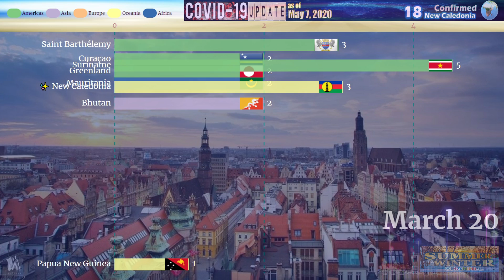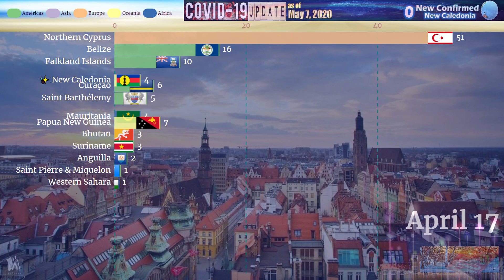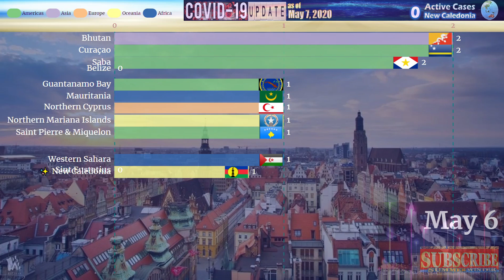Coronavirus [COVID-19] | New Caledonia with No Active Cases | May 7, 2020 Update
Watch | New Caledonia with No Active Cases

COVID-19 - Active Cases Worldwide
As of May 7, 2020 5PM PHT;

18 Confirmed
18 Recovered
0 Deaths
0 New Confirmed
1 New Recovered
0 New Deaths
0 Active Cases

 Worldwide 2,264,687
1 United States 975,306
2 United Kingdom 170,890
3 Russia 151,732
4 France 94,410
5 Italy 91,528
6 Spain 68,466
7 Brazil 66,653
8 Turkey 49,958
9 Netherlands 36,112
10 India 35,927
11 Peru 35,757
12 Canada 31,093
13 Belgium 29,711
14 Saudi Arabia 24,946
15 Ecuador 24,369
16 Portugal 23,017
17 Germany 20,987
18 Singapore 19,285
19 Pakistan 17,045
20 Sweden 16,903
21 Qatar 15,890
22 Belarus 14,755
23 Iran 13,645
24 United Arab Emirates 12,222
25 Chile 11,578
26 Ukraine 10,955
27 Bangladesh 10,130
28 Japan 9,982
29 Indonesia 9,226
30 Poland 9,145
31 Philippines 8,040
32 Norway 7,748
33 Serbia 7,617
34 Romania 7,451
35 Mexico 7,149
36 Panama 6,654
37 Dominican Republic 6,456
38 Colombia 6,414
39 Israel 5,438
40 Egypt 5,304
41 South Africa 4,502
42 Kuwait 4,028
43 Ireland 3,763
44 Czech Republic 3,502
45 Argentina 3,411
46 Morocco 3,208
47 Kazakhstan 3,071
48 Afghanistan 2,830
49 Ghana 2,770
50 Moldova 2,675
51 Switzerland 2,555
52 Nigeria 2,508
53 Algeria 2,324
54 Denmark 2,084
55 Bahrain 2,066
56 Hungary 1,966
57 Oman 1,965
58 Puerto Rico 1,868
59 Finland 1,821
60 Armenia 1,652
61 Malaysia 1,619
62 Bolivia 1,597
63 Austria 1,437
64 Estonia 1,391
65 Bulgaria 1,343
66 Guinea 1,248
67 Honduras 1,230
68 Greece 1,142
69 Cameroon 1,141
70 South Korea 1,135
71 Slovenia 1,103
72 Bosnia & Herzegovina 973
73 Senegal 928
74 Ivory Coast 777
75 Iraq 776
76 Australia 757
77 Somalia 747
78 DR Congo 724
79 Sudan 723
80 Guatemala 691
81 Uzbekistan 679
82 Lithuania 645
83 Cuba 633
84 Slovakia 613
85 Maldives 596
86 Cyprus 572
87 Azerbaijan 563
88 Sri Lanka 556
89 Lebanon 512
90 San Marino 470
91 Guinea-Bissau 449
92 El Salvador 435
93 Croatia 433
94 Latvia 427
95 Equatorial Guinea 422
96 Jamaica 412
97 North Macedonia 394
98 Tunisia 391
99 Mayotte 378
100 Djibouti 366
101 Kenya 366
102 Mali 338
103 Gabon 332
104 Georgia 331
105 Costa Rica 327
106 Luxembourg 301
107 Kosovo 301
108 Tanzania 297
109 China 295
110 Paraguay 288
111 Kyrgyzstan 246
112 Republic of the Congo 224
113 Albania 206
114 Venezuela 193
115 Andorra 184
116 Niger 171
117 Uruguay 170
118 São Tomé & Príncipe 167
119 Thailand 165
120 Sierra Leone 157
121 Cape Verde 151
122 Luhansk PR 149
123 Palestine 148
124 Rwanda 138
125 New Zealand 136
126 Burkina Faso 126
127 Réunion 125
128 Tajikistan 125
129 Donetsk PR 121
130 Chad 110
131 Eswatini 109
132 Myanmar 106
133 Hong Kong 105
134 Jordan 87
135 Taiwan 87
136 Martinique 85
137 Central African Republic 84
138 Liberia 83
139 Haiti 81
140 Nepal 77
141 South Sudan 74
142 Malta 72
143 Ethiopia 65
144 Jersey 62
145 Mozambique 60
146 Madagascar 57
147 Guyana 56
148 Bahamas 55
149 Bermuda 52
150 Montenegro 51
151 Cayman Islands 47
152 Uganda 45
153 Benin 44
154 Togo 42
155 Zambia 41
156 Iceland 39
157 Vietnam 39
158 Libya 37
159 Guadeloupe 35
160 Isle of Man 33
161 Barbados 28
162 Mongolia 28
163 Liechtenstein 26
164 Malawi 26
165 French Guiana 25
166 Zimbabwe 25
167 Angola 23
168 Yemen 19
169 Sint Maarten 18
170 Guernsey 17
171 Guam 16
172 Syria 15
173 Botswana 14
174 Åland Islands 12
175 Aruba 10
176 Vatican City 10
177 Monaco 9
178 Eritrea 9
179 Laos 9
180 Gibraltar 8
181 U.S. Virgin Islands 8
182 Grenada 8
183 Saint Vincent 8
184 Namibia 8
185 Brunei 7
186 The Gambia 7
187 Burundi 7
188 Artsakh 7
189 Comoros 7
190 Macau 6
191 Saint Martin 6
192 Antigua & Barbuda 6
193 Trinidad & Tobago 5
194 French Polynesia 5
195 Turks & Caicos Islands 5
196 Somaliland 5
197 East Timor 4
198 Fiji 4
199 Nicaragua 4
200 Saint Lucia 3
201 Saint Kitts & Nevis 3
202 Seychelles 3
203 Montserrat 3
204 British Virgin Islands 3
205 Mauritius 2
206 Faroe Islands 2
207 Cambodia 2
208 Dominica 2
209 Curaçao 2
210 Bhutan 2
211 Northern Cyprus 1
212 Northern Mariana Islands 1
213 Mauritania 1
214 Western Sahara 1
215 Saba 1
216 Saint Pierre & Miquelon 1
217 Guantanamo Bay 1
218 New Caledonia 0
219 Belize 0
220 Falkland Islands 0
221 Greenland 0
222 Suriname 0
223 Papua New Guinea 0
224 Saint Barthélemy 0
225 Abkhazia 0
226 Anguilla 0
227 Sint Eustatius 0
228 Bonaire 0